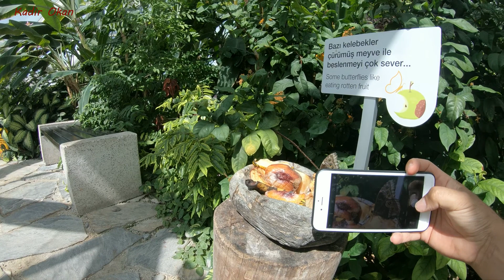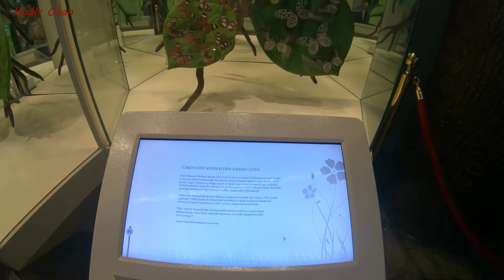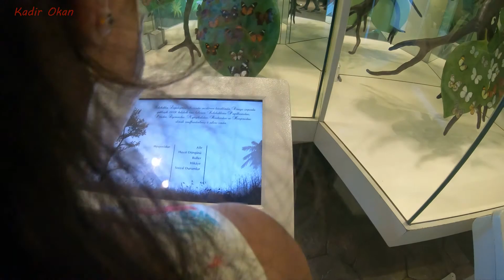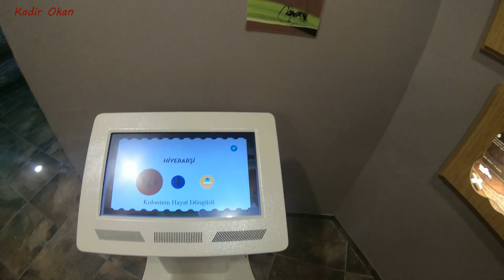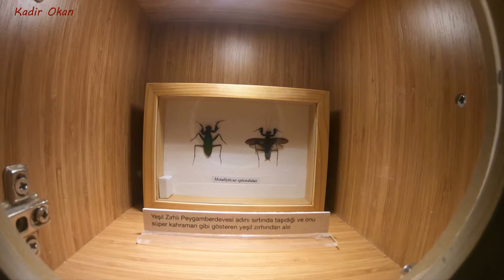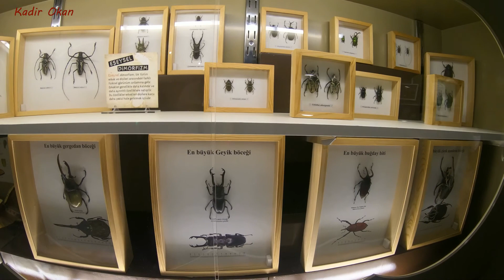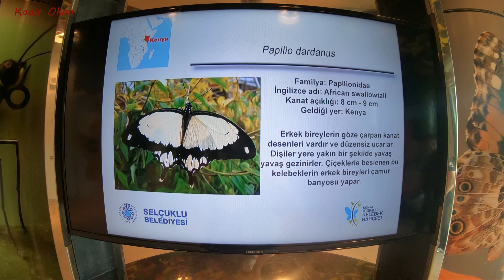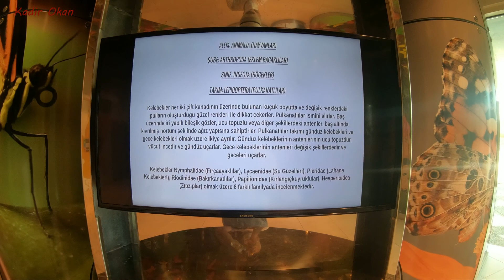Konya'nın Sırrı: Vadideki Büyülü Kelebekler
Konya Tropikal Kelebek Bahçesi çok geniş bir alana yayılıyor. Kelebeklerin bulunduğu yapı kelebek formundan esinlenilerek tasarlanmış. Kelebeklerin doğal yaşam ortamlarında gözlemlenebildiği yaklaşık 1600 m2’lik bir alan yapay kayalar ve göletlerle şekillendirilmiş. Ayrıca bu alanda kelebeklerin beslenebileceği bitkilerle bir peyzaj oluşturulmuş. Bunun yanı sıra farklı kotlarda ilerleyen yaya yolu, tropikal kelebek bahçesi, pupa oluşumunun da görülebildiği bölümler ve tropikal bitki yetiştirilebilen 396 m²’lik üretme çiftliği bahçe ziyaretini ilgi çekici hale getiriyor.
Konya Gezisine çıkmadan önce mutlaka videolarımı izleyin.
Konya’da gezilecek yerlerin başında gelen : (Konya gezi rehberi videolarımda)
Konya’da Gezilecek Yerler sırası ile ;
1. Japon Kyoto Parkı
2. Konya Tropikal Kelebekler Vadisi
3. Konya Mevlana Müzesi
4. İstiklal Harbi Şehitliği Abidesi Müzesi
5. Konyanüma Panorama Müzesi